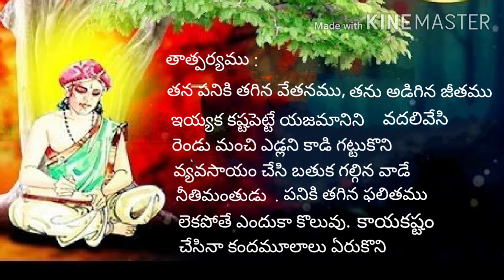సుమతీ శతకం పద్యాలు, అడిగిన జీతంబియ్యని పద్యము, Sumathi Shathakam padyalu, adigina jeethambiyyani.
సుమతీ శతకం పద్యాలు, అడిగిన జీతంబియ్యని, Sumathi Shatakam Padyalu, Adigina jeethambhiyyani.